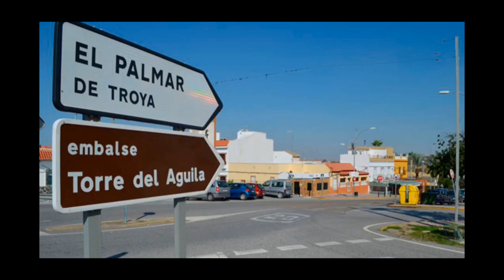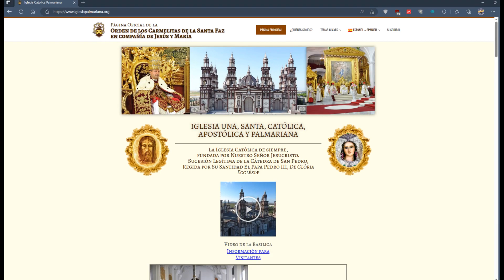LA IGLESIA PALMARIANA, EL PALMAR DEL TROYA: SU ORIGEN, HISTORIA Y ACTUALIDAD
El Palmar de Troya
El Palmar de Troya es un pequeño pueblo situado en la provincia de Sevilla, en el sur de España. Es conocido por ser el lugar donde se encuentra la Iglesia Católica Palmariana, una secta religiosa que se separó de la Iglesia Católica en la década de 1970.

La Iglesia Palmariana fue fundada por un ex sacerdote católico llamado Clemente Domínguez y su seguidora, una monja llamada María Josefa Torres. Ellos afirmaron haber tenido visiones y apariciones de la Virgen María y de Jesús, y establecieron una iglesia separada de la Iglesia Católica en 1978.

La secta ha sido criticada por sus prácticas extremas y por ser considerada una organización coercitiva. Los líderes de la Iglesia han sido acusados de abuso físico y psicológico, y muchos de sus miembros han denunciado la falta de libertad y el control que se ejerce sobre ellos.

En la actualidad, la Iglesia Palmariana sigue existiendo, aunque su número de seguidores ha disminuido significativamente desde su fundación. El Palmar de Troya es un lugar turístico, pero la Iglesia Palmariana es vista con desconfianza por muchos y no es considerada una atracción turística recomendada.